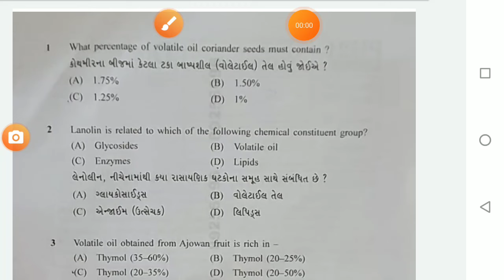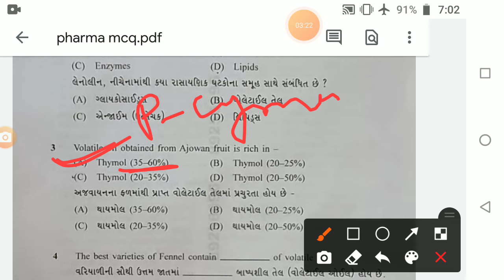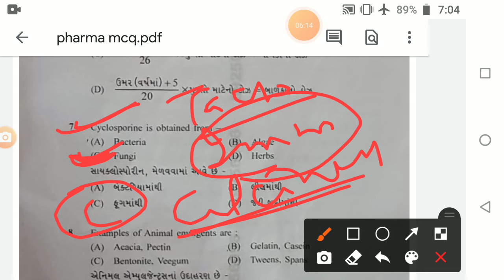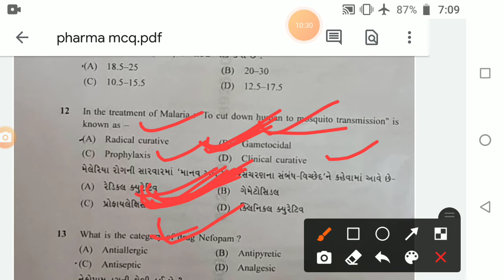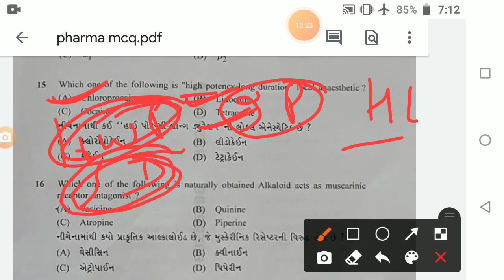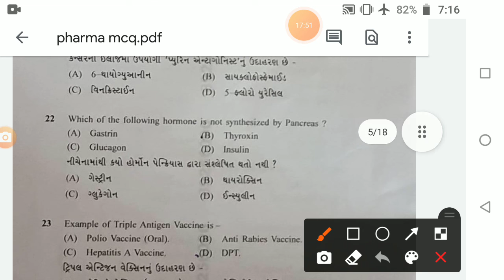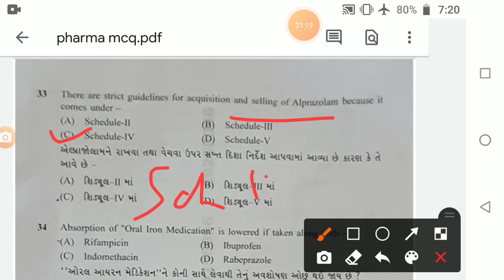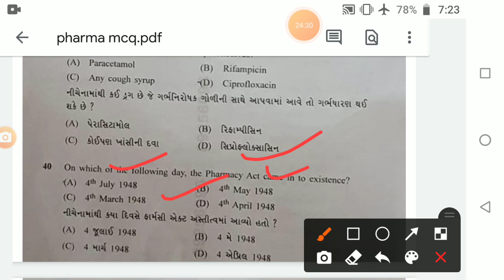Jamnagar Municipal Corporation(JMC) Junior Pharmacist question paper solution# part 1#19-06-2021